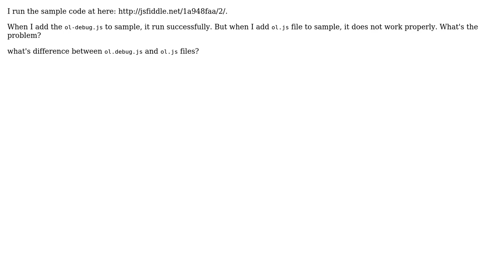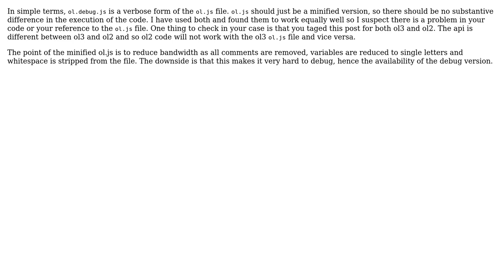GIS: What's difference between `ol.js` and `ol-debug.js` files in OpenLayers-3? (2 Solutions!!)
GIS: What's difference between `ol.js` and `ol-debug.js` files in OpenLayers-3?

With thanks & praise to God, and with thanks to the many people who have made this project possible! | Content (except music & images) licensed under CC BY-SA | Music | Images & others | With thanks to user MappaGnosis user itsme user Gabor Farkas and the Stack Exchange Network Trademarks are property of their respective owners. You are responsible for your own actions.